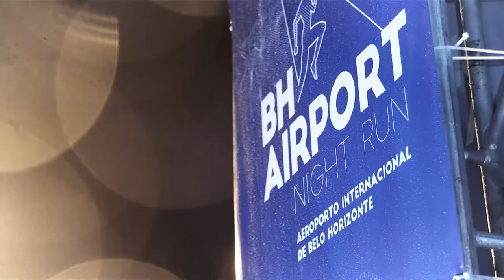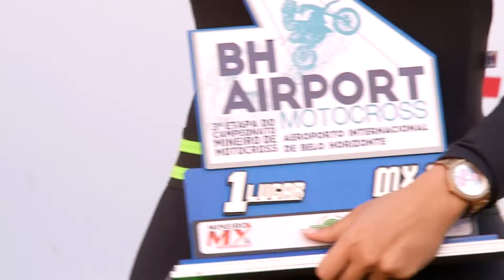Motocross no BH Airport - Paulo Navarro